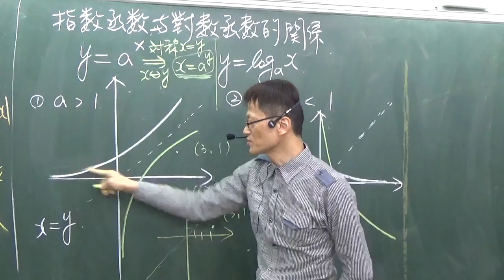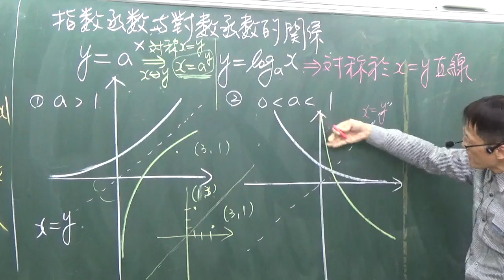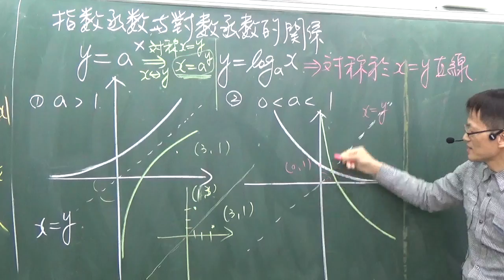B1--3--4----指數函數與對數函數圖形的關係(理論)